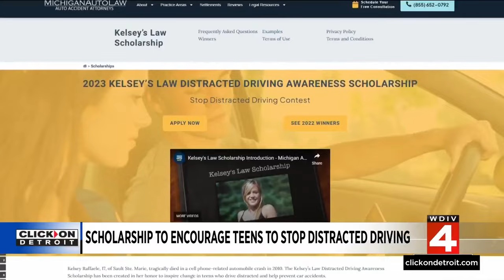Scholarship to encourage Michigan teens to stop distracted driving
Michigan high school students can enter to win a scholarship by creating a “persuasive message” that shows how they would convince new drivers to reduce distractions while on the road. READ